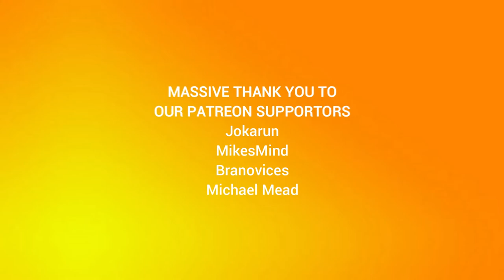I Ate a Bee Episode 132: Handlebars